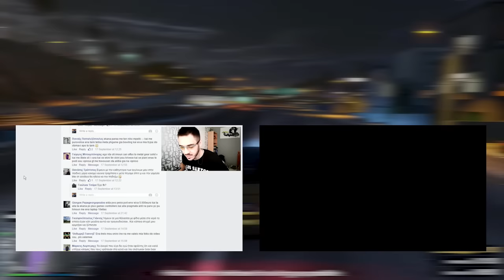ΕΧΩ BOUNTY ΠΑΣ THN ΚΕΛΛΕ ΜΟΥ! (GTA 5 Online)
Είχα όρεξη για GTA video και είπα να κάτι εντελώς φάση chill. =D
Ελπίζω σας άρεσε το video!

FAQ!